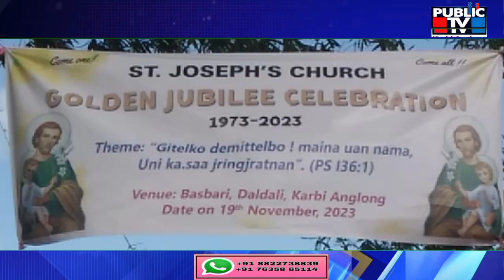PTKA adap abirta|November,20,2023|Public Tv Karbi Anglong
Teke ingti arong amekar Sonjit Taro kesodet ajok achor lapen asomar atum kesung nang.
21no. Borjan constituency Arlo teke ingti arong ameker Sonjit Taro, ahut esi gari accident pen ajok akenag heno daklo. laso se kache langji aphan Sonjit Taro achor lapen amethan Penta karbi Anglong kechari chahon kethe keding atum aphan choningri pon.
Lapen achor pen kaningje pon ateng ke alangli tum aphan ke, aprang Penta arunadoi ta piponpe lang. Lapen hemso sitame piponpe lang pusi pherangke athengno nang chethan dun.

Your Queries-
adap abirta
adap abirta today
adap abirta today 2023
adap abirta news today
adap abirta 2023
adap abirta news
karbi news adap abirta
pini adap abirta
karbi news today
karbi news live
karbi news today live
karbi news live 2023
karbi news 2023 today
karbi news live 2023 today